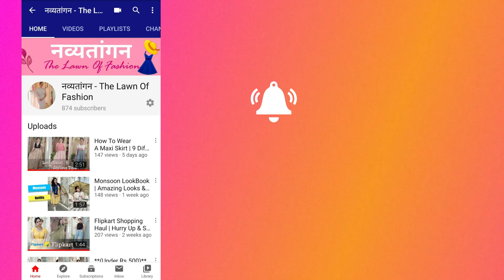How To Style Saree | 11 Different Ways | NAVYATAANGAN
Today I'm gonna show you some different ways to style saree!!!

Only an Indian woman can wrap six yards of fabric in a way that covers enough to make her look modest yet bare enough to make her look sexy!!!

So I experimented with my saree & styled it in 11 different ways.

So watch the video till the end, do try out these looks...

Note:
my Height : 5"

Studio Shringaar Women's Cotton Readymade Saree Blouse (S1899M36_Maroon_36)

RENE Women's Cotton Solid Blouse (RED) :